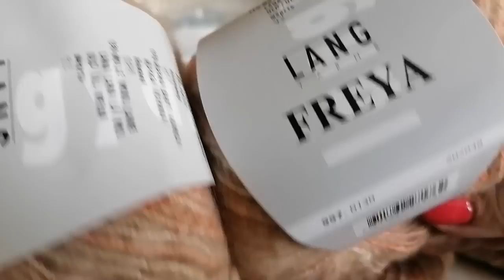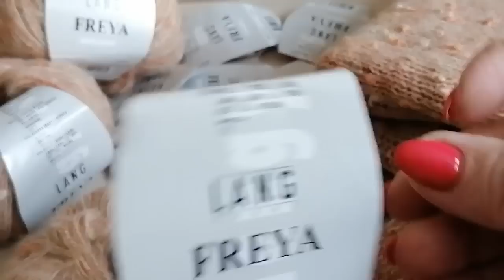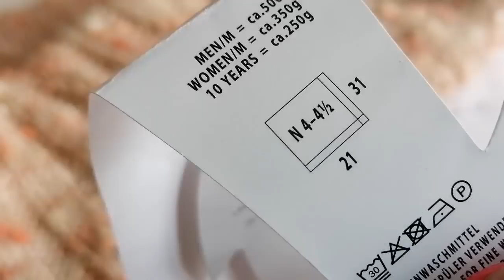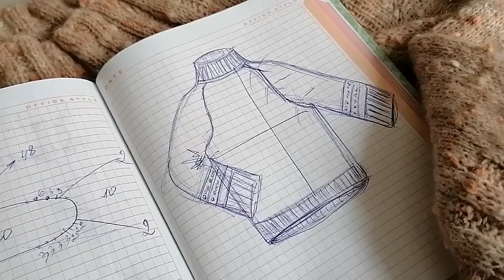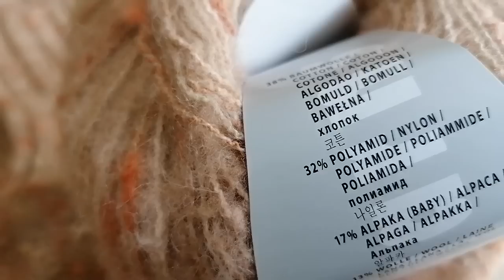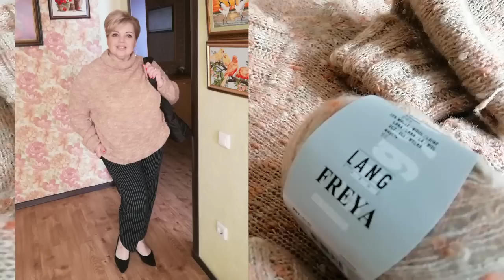ПРОСТЕЙШИЙ Свитерок ДОРОЖНЫЙ